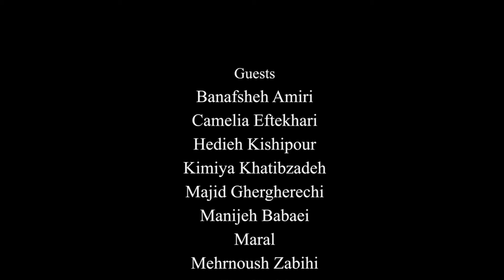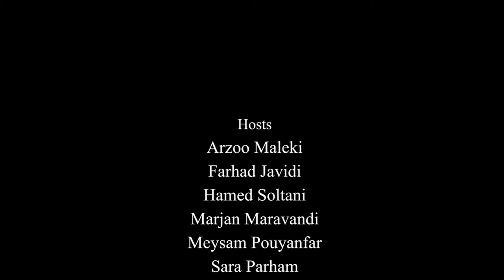رو در رو با حرفه ای ها - هایده کیشی پور - میهمان: فرهاد جاویدی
Face to Face with Professionals - Haideh Kishipour - Guest: Farhad Javidi

سخنران: هایده کیشی پور
میهمان: فرهاد جاویدی
مجری ها: رز صانعی، حامد سلطانی، فرهاد جاویدی، سارا پرهام، سارا رحمانی، آرزو ملکی، مرجان مراوندی، میثم پویان‌فر

Speaker: Haideh Kishipour
Guest: Farhad Javidi
Hosts: Rose Sanei, Hamed Soltani, Farhad Javidi, Sara Parham, Sara Rahmani, Arezoo Maleki, Marjan Maravandi, Maysam Pouyanfar

آهنگساز:
حامد سلطانی
Composer:
Hamed Soltani

ادیتور:
مهرزاد کشاورز
Editor:
Mehrzad Keshavarz